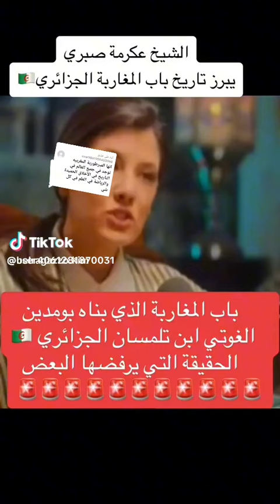الى من يعود باب المغاربة طبعا🇩🇿والجزائرين هم من كانوا مع صلاح الدين ولا غير 👍🇩🇿👍🇩🇿